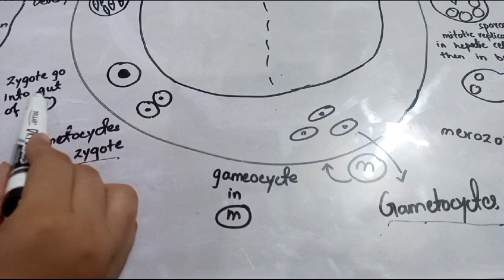Malaria disease, part 2,disease caused by protozoa, Microbiology lectures